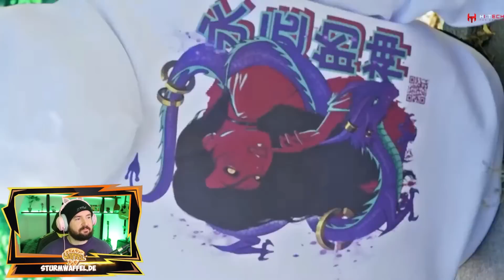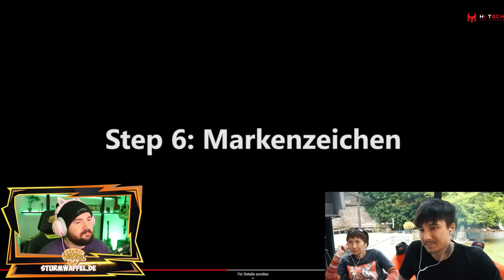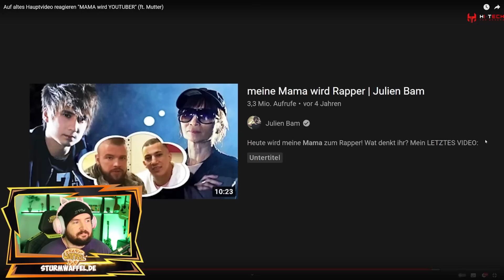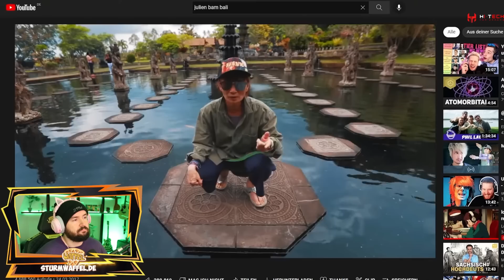Auf altes Hauptvideo reagieren "MAMA wird YOUTUBER" (ft. Mutter) I Sturmwaffel REAGIERT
♥Waffelbande♥